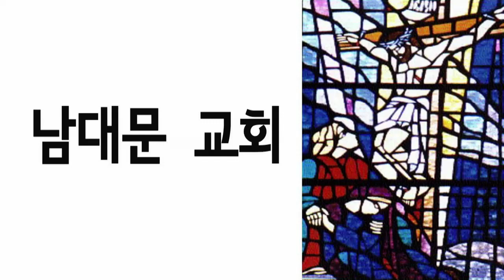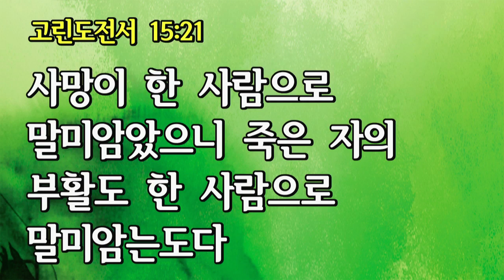부활! 새로운 삶의 시작입니다(남대문교회 손윤탁 담임목사) / 고린도전서 15장 16절~22절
지휘 김명엽 장로 / 반주 양하영 집사